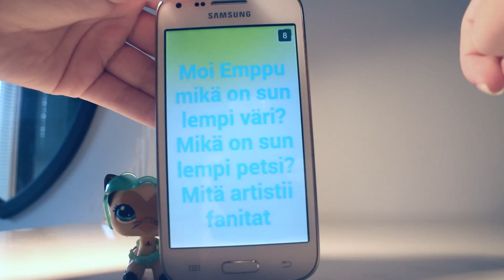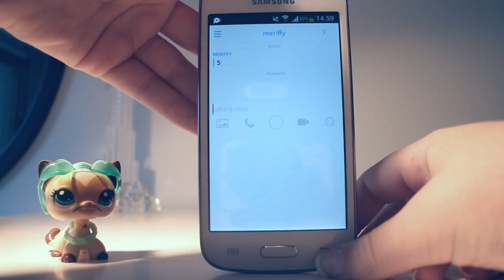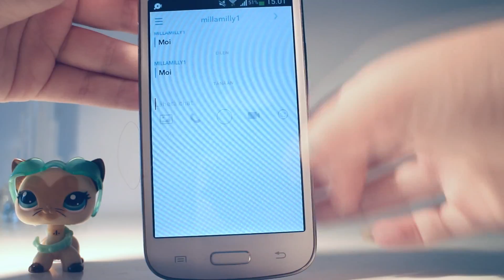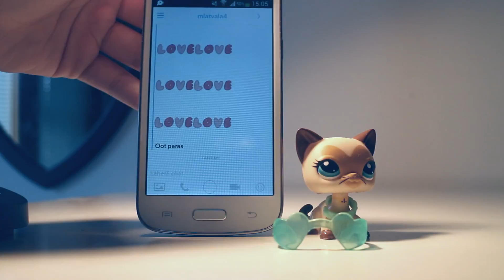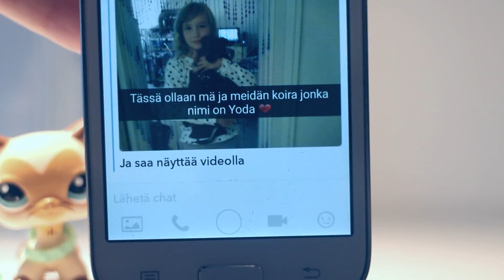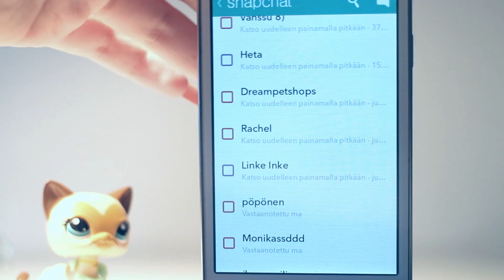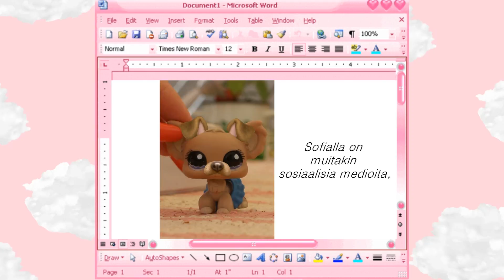sNÄppiEN aVaILuA 👻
laadukas video

➥I WON'T TRADE MY PETS